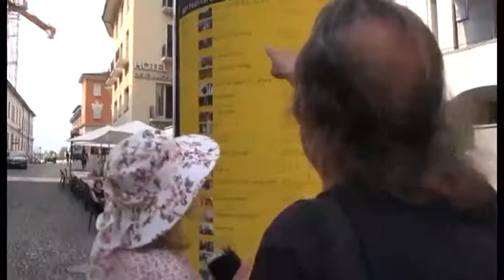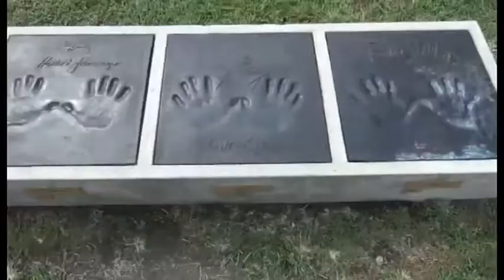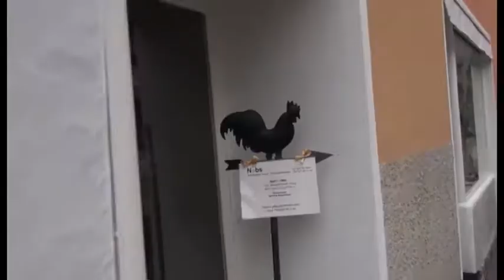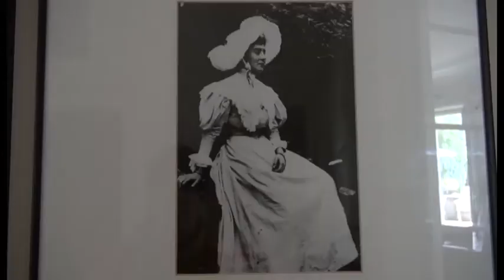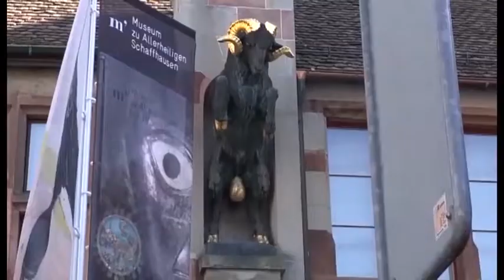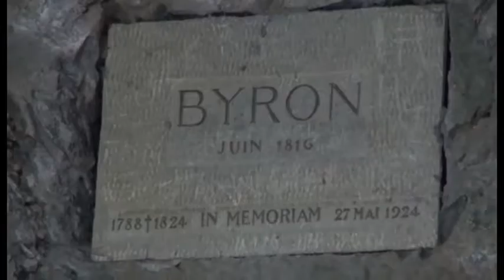"Швейцария - это рай". Феерия. Часть 1.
Краткое видео-описание тура турфирмы Феерия по Швейцарии.
"Швейцария - это рай". Часть 1.